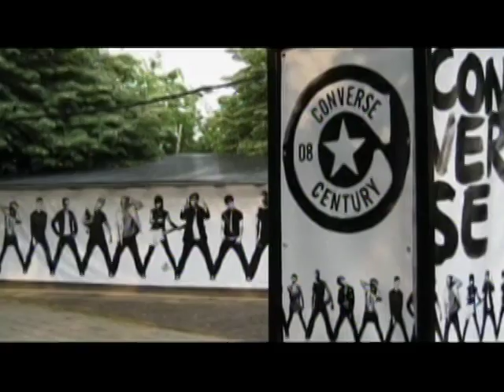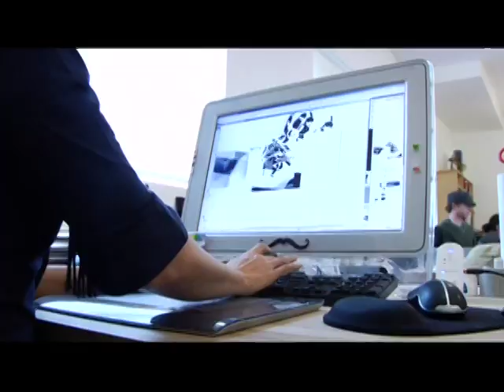Converse Entrevistas MY DRIVE TRHU